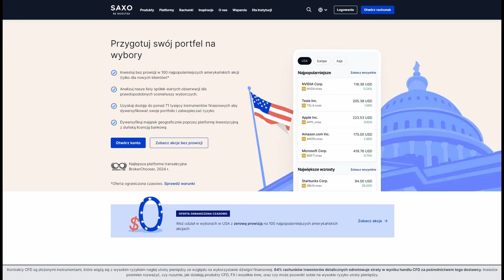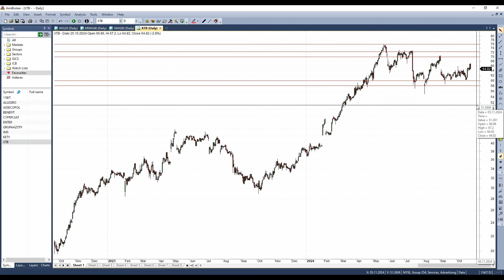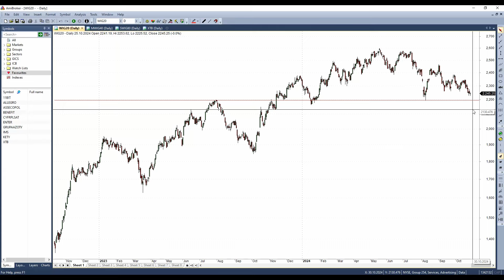Techniczny Poniedziałek #120 Benefit, 11bit, Allegro, Asseco, Cyfrowy, Enter, XTB, Kęty, IMS, Azoty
Analiza techniczna spółek wybranych przez Was!

Jeżeli macie propozycje kolejnych walorów do analizy, zgłaszajcie je pojedynczo w komentarzach. Jeżeli walor już jest, dajcie mu tylko łapkę w górę. W weekend wybiorę najpopularniejsze spółki i po niedzieli ukaże się nagranie z ich analizą.

Spis treści:
0:00 Wstęp
0:51 Partner nagrania
1:03 Analiza indeksów
4:56 11bit
8:22 Allegro
11:05 Asseco Poland
13:05 Benefit
15:36 Cyfrowy Polsat
18:00 Enter
21:27 Azoty
25:05 IMS
30:36 Kęty
35:08 XTB
38:30 Podsumowanie